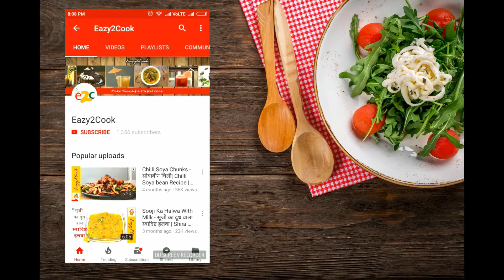कढ़ी बनाने की विधि Kadhi Banane Ka Tarika | Kadhi Pakoda Recipe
A step by step recipe of making kadhi pakoda.
There are various method to make Kadhi recipe. Most of the people use Potato, Onion or garlic to make kadhi recipe. But, in this video, we have prepared a perfect and original Kadhi recipe with pakodi and no onion and no garlic used in this recipe.
In this video, we have used buttermilk for making kadhi. Actually, buttermilk is the main ingredient for Making kadhi recipe. Although we can use curd also, for actual flavor we have to use buttermilk and it should be the little bit sour.

In this video, we have explained all the important step for making perfect kadhi recipe and how to make soft pakodi for kadhi. If you will follow our video then you will be able to make a perfect and mouth-watering recipe of kadhi.

Even we have also shown how to make a special temper to make this kadhi recipe more tempting.

Playlist of Amazing Recipes from Eazy2Cook